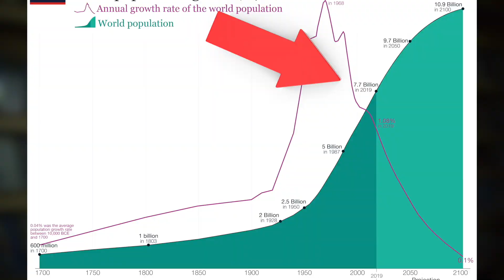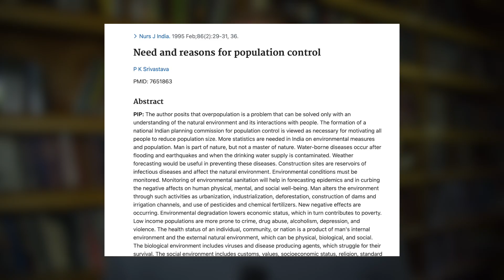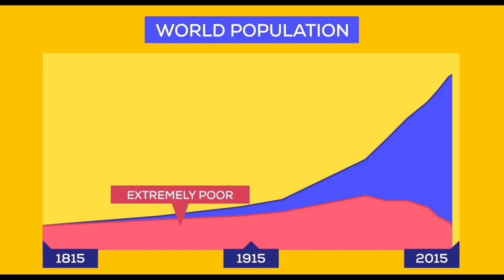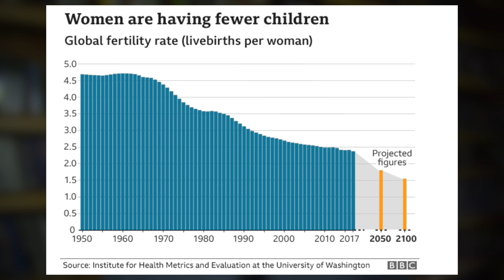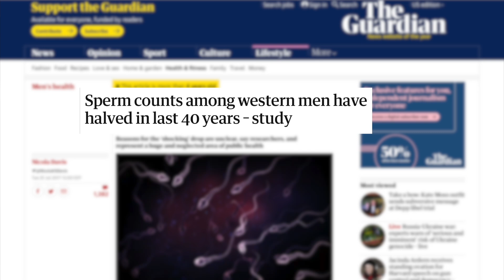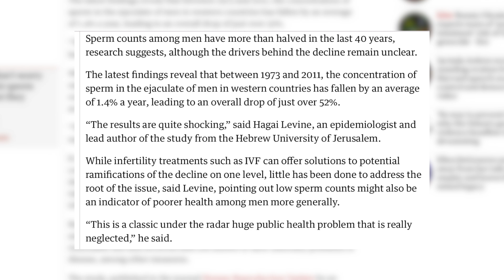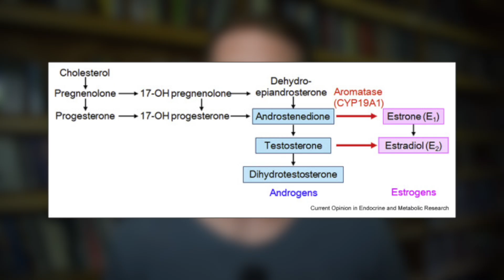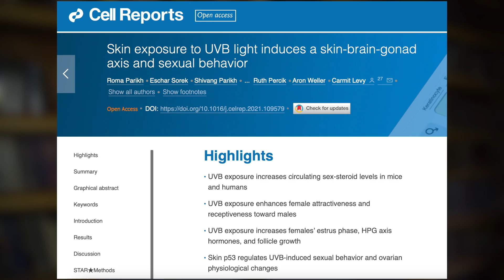Male Fertility Is Plummeting | Here's Why And How To Fix It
Global fertility rates have been plummeting for several decades now. There are several reasons for this, but one of the more alarming reasons is because of the reduction in male reproductive capacity. In this video, we take a deep dive into some of the possible reasons why male fertility rates are dropping so fast, as well as ways to prevent and reverse the issue.